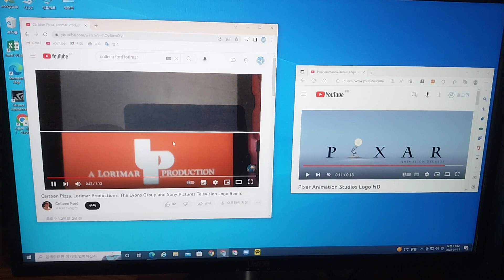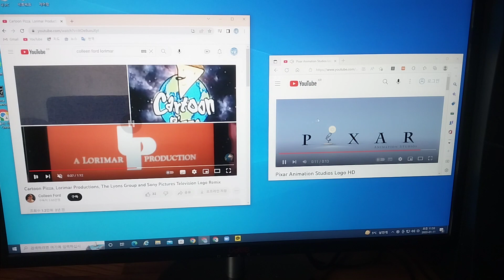Cartoon Pizza, Lorimar Productions, The Lyons Group, Pixar Animation Studios and SPT Logo Remix